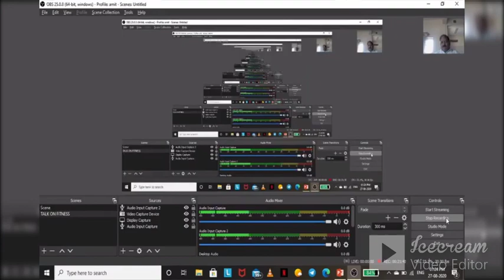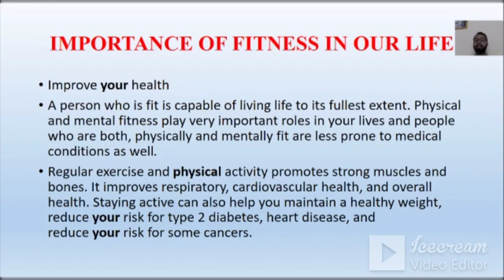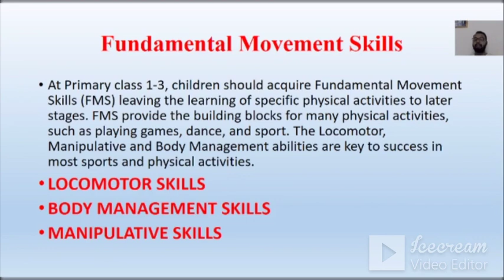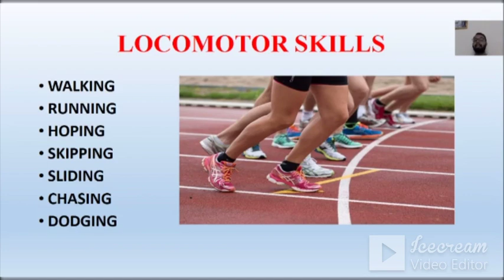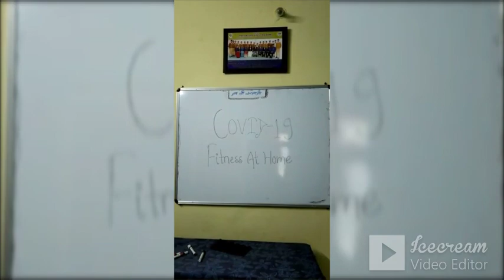Webinar on Celebration of National Sports Day 2020 at K.V. NO. 3 SAGAR